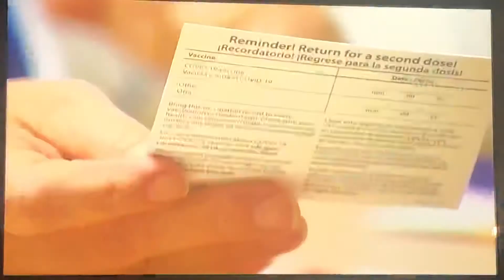KTLA 5 News at 10pm Sunday open November 7, 2021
Taken after “Masters of Illusions” on Sunday, November 7, 2021 on KTLA 5 Los Angeles, California.